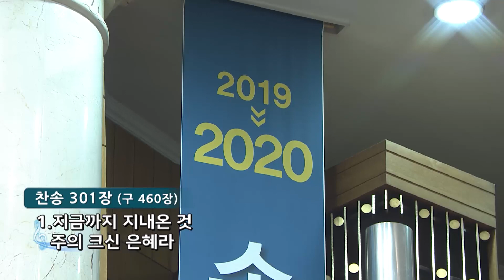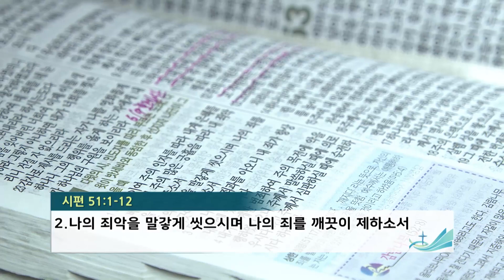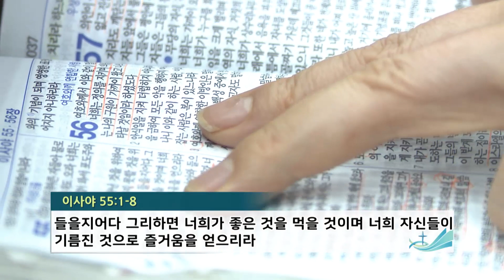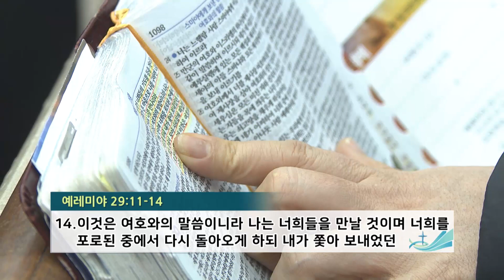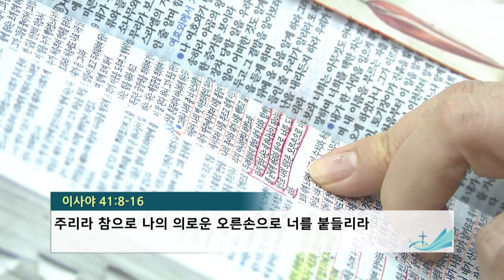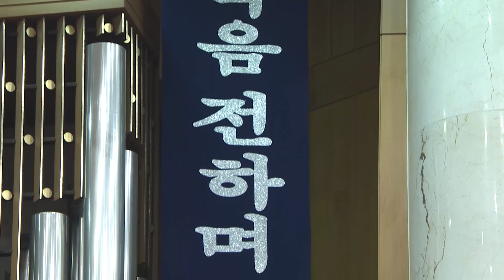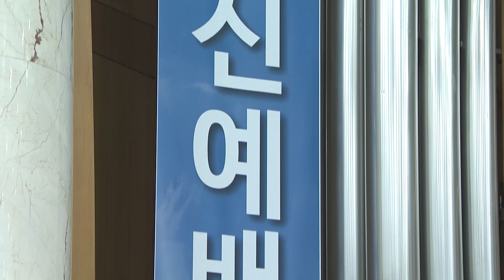송구영신예배 - 2019.12.31 - 2020.1.1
송구영신예배